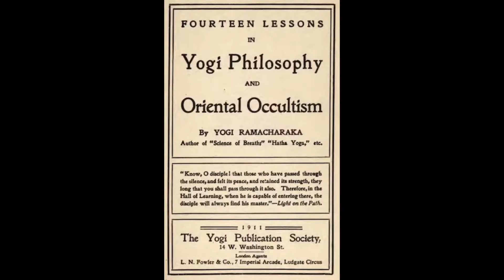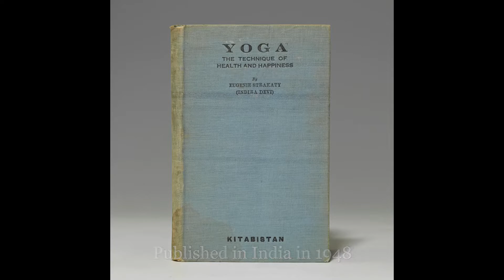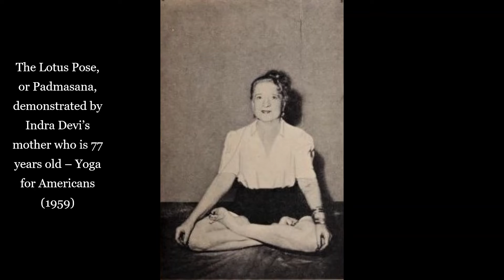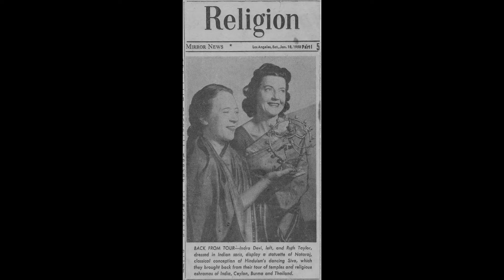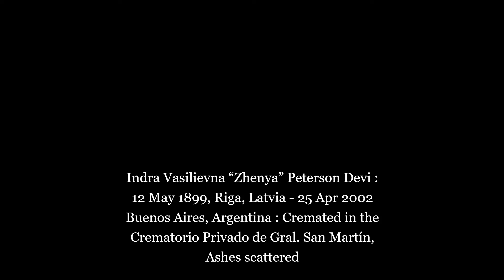INDRA DEVI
Indra Devi appears in the TV show ‘I Like Being A Woman,’ hosted by Nacha Guevara, 1993

Early Western devotees of Sathya Sai Baba from the 1930s to the 1960s

Early Western devotees of Sathya Sai Baba from the 1970s to the 1980s

Ashrams of India : Volume 1 : Prasanthi Nilayam, the principal ashram of Sathya Sai Baba

Ashrams of India : Volume 2 : Krishnamacharya Yoga Mandiram. Considered to be one of the premier yoga institutes in India, it attracts yogis from around the world, this nonprofit yoga centre was established by T.K.V. Desikachar in honour of his father and guru, Tirumalai Krishnamacharya.